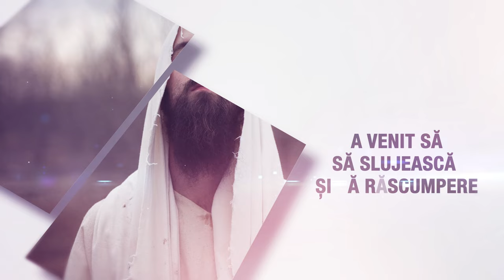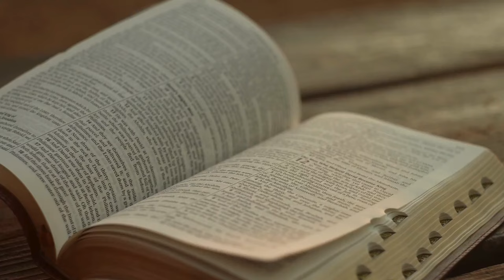Studiul 02. O zi din lucrarea Domnului Isus / Evanghelia după Marcu | Școlala de Sabat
🔔 Ziua lui Isus în slujirea oamenilor 🔔

În acest videoclip ne adâncim în primul capitol al Evangheliei după Marcu, unde Isus începe slujirea Sa pământească. Vom analiza:

Slujirea lui Isus împreună cu Tatăl.
Misiunea Sa de la Capernaum prin toată Galileea.
Viața de rugăciune a lui Isus.
Autoritatea Sa.
Interacțiunea lui Isus cu demonii.

📖 Descoperiți cum Isus a predicat Vestea Bună a lui Dumnezeu și a acționat cu autoritate divină!

                    Victoria Vitu
                    Iulian Romașcu

Studiul 3. Discuții și polemici

Studiul 4. Parabole

Studiul 5. Minuni în jurul lacului

Studiul 6. Din interior spre exterior

Studiul 7. Lecții pentru ucenici (I)

Studiul 8. Lecții pentru ucenici (II)

Studiul 9. Controverse în Ierusalim

Studiul 10. Zilele finale

Studiul 11. Prins și judecat

Studiul 12. Judecat și răstignit